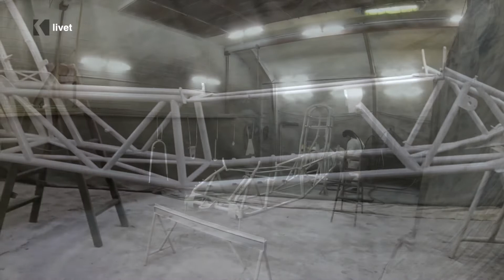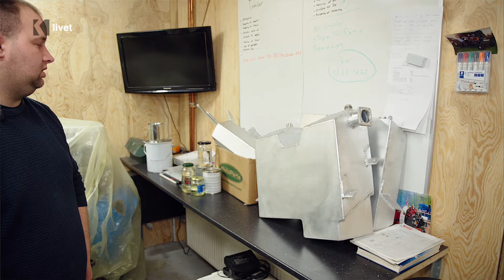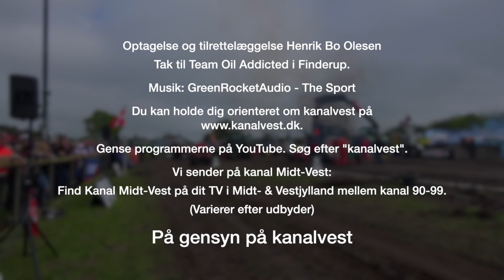Team Oil Addicted del 11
Endelig er 2500 kg. traktoren kommet til maler. Vi er med i malerkabinen og får en snak med Dennis om projektets status.